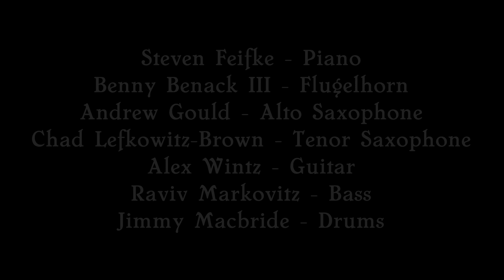3:23am by Steven Feifke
I merely added some photos that hopefully fit the mood of this wonderful piece.

This video and our channel in general may contain certain copyrighted works that were not specifically authorized to be used by the copyright holder(s), but which we believe in good faith are protected by federal law and the Fair Use doctrine for one or more of the reasons noted above.